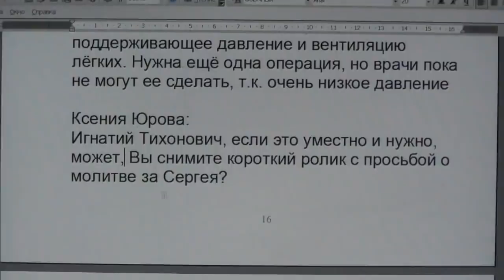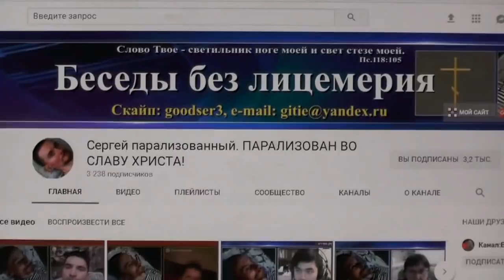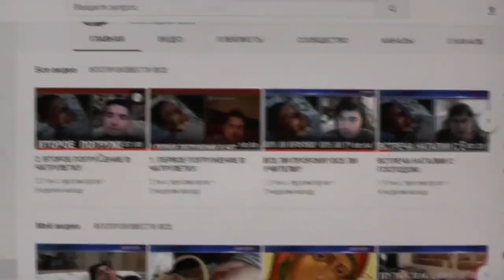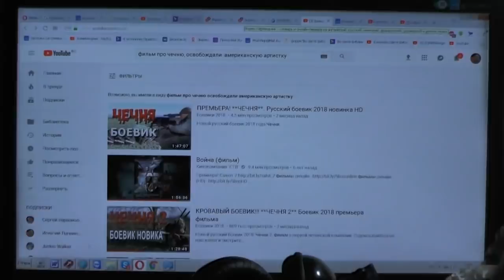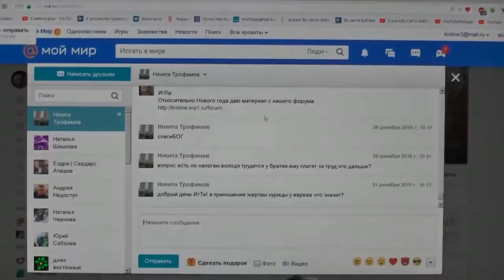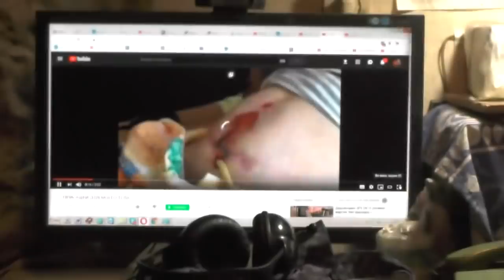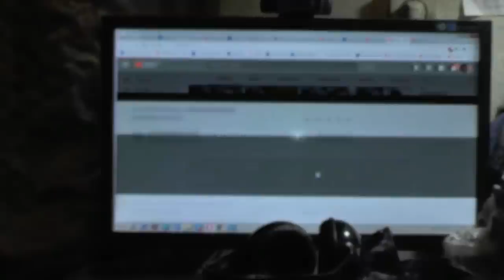Козлову Сергею, парализованному иконописцу: Иди к Господу с миром, брат. 20.01.2019